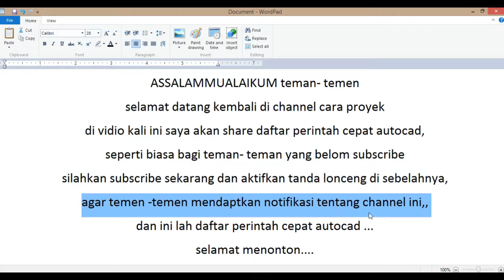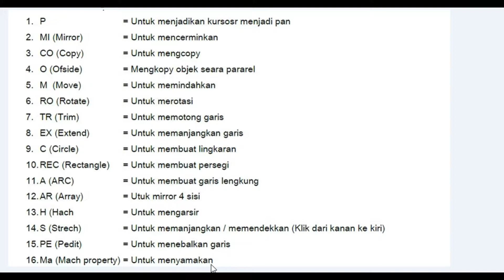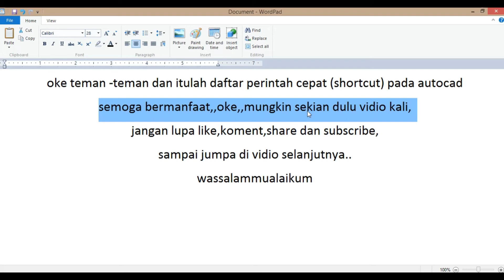DAFTAR PERINTAH CEPAT (SHORTCUT) DI AUTOCAD;VERSI TERBARU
haloo ,,,temen -temen,,,selamt datang kembali di channel cara proyek ,di vidio kali ini saya akan share tentang daftar perintah cepat (shortcut)di autocad,semoga dengan vidio ini penggambaran temen- temen bisa lebih cepat,,

dan untuk lebih jelasnya silahkan tonton sampai selesai ya ,,,,,